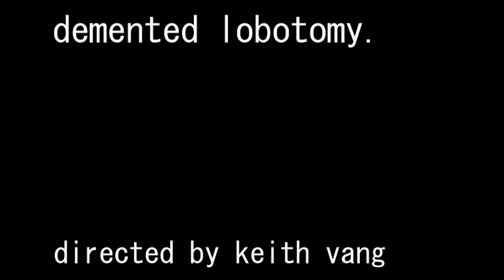Keith Vang, Manteca Unified School District's 2024 1st Place in Experimental in Advanced Video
The short horror video was shot by Keith Vang and was selected as the first place winner in the experimental category for the MUSD school district art show in Advanced Video.